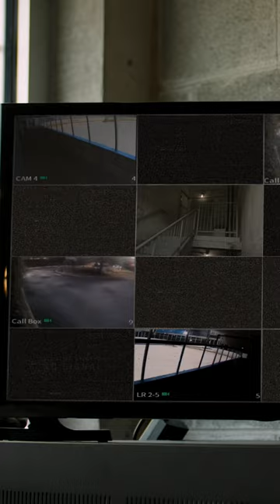BAUER AG5NT Ice Hockey Stick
THE LIGHTEST BAUER STICK EVER MADE.

Bauers most classified project is officially open to the public. AG5NT – Bauer’s lightest, most advanced stick – uses the revolutionary material BORON to change the game as we know it. BORON creates two key performance benefits: lightest Bauer stick ever and quickest release we’ve ever produced. This gives AG5NT the ability to get pucks to the net faster, giving you an unequalled advantage on every shot.

BORON fiber technology – BORON is a revolutionary material that creates two key performance benefits: lightest Bauer stick ever and quickest release we’ve ever produced

Lightest Bauer stick ever – Weighing only 335 grams (shattering all previous stick weight records), AG5NT is our lightest stick ever produced

Quickest release – Unique BORON fiber construction triggers shots to reach max velocity for a never-before-seen release with devastating results on net.

THE SECRET IS OUT. BORON IS HERE.

AG5NT is the only stick to utilize the unique properties of BORON – a revolutionary, ultra-lightweight fiber material with two key performance benefits: lightest Bauer stick ever and quickest release we’ve ever produced. BORON, in combination with carbon fiber, allows Bauer to produce our lightest stick yet, giving you an undeniable advantage. When fully loaded, AG5NT creates an energy boost that delivers the quickest Bauer release ever.

The formula is simple: BORON = lightest Bauer stick ever + quickest Bauer release ever.

Outside of the aerospace and defensive aeronautics industries, Bauer is the only brand in hockey holding exclusive rights with Specialty Materials Inc. – the only manufacturer in the world fusing BORON fibers with high-grade carbon fibers – making AG5NT unlike anything else in the game.

When it comes to getting the puck off the blade faster, there simply is no comparison to AG5NT.